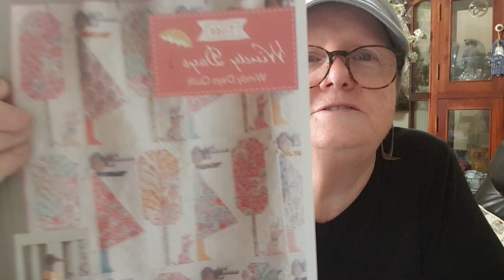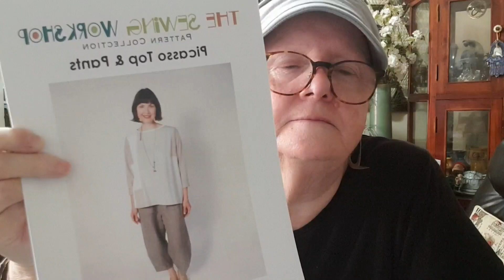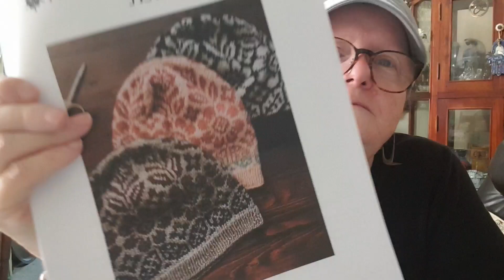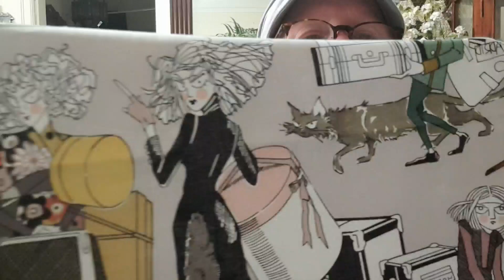Its my Birthday Week 🦋🎼🧶🪡🧵🚲🎉📽 SEPTEMBER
I am thankful for another birthday BH

🧶 This week I have 2 Knitting projects on the needles and fabric chat 🧶

 🧵🪡 Some sewing and fabric 🧵

• mail: Barbara Radzevicius
            Bondi Junction 1355
            NSW Australia